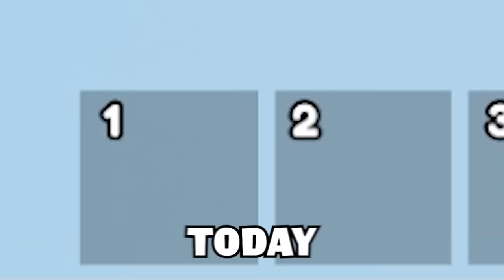Can I survive The NIGHTMARE DIGITAL CIRCUS? (Tower Defense)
Daily dose of tower defense

Thanks!